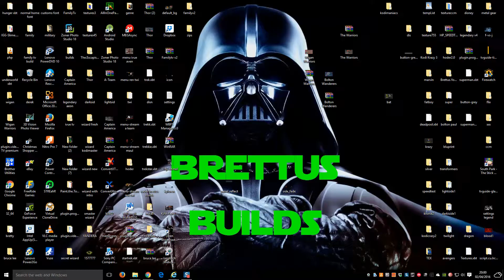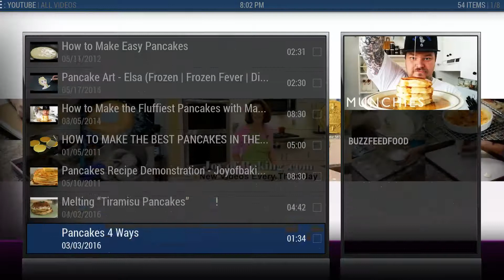Brettus Builds I Like Pancakes